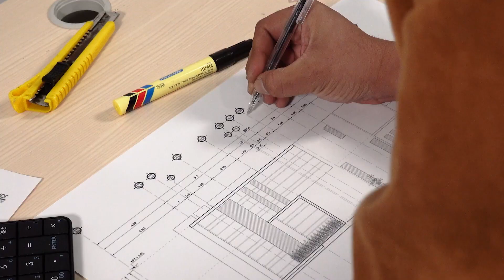WORK WITH EASE ALCATROZ RENERGII LiION AA AAA RECHARGEABLE BATTERY